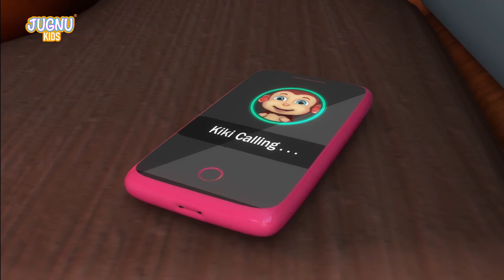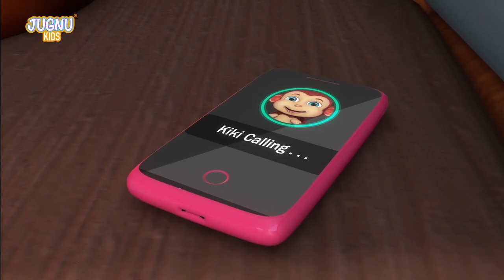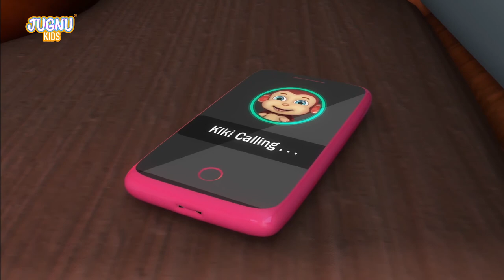Excavator, Dump truck, Cement mixer truck, Road roller & Construction vehicles toys